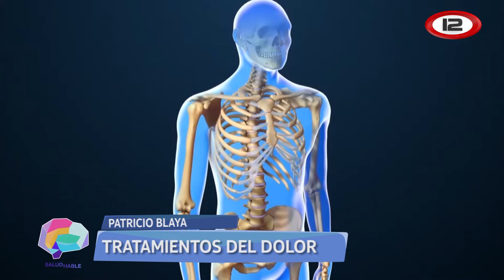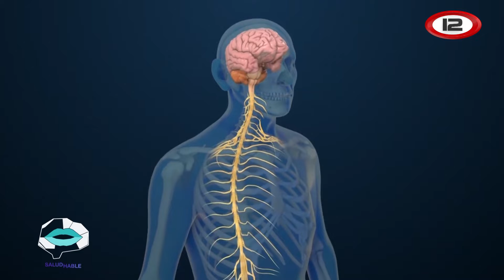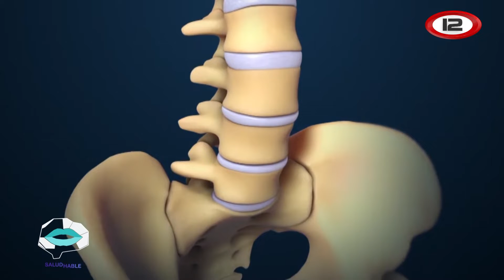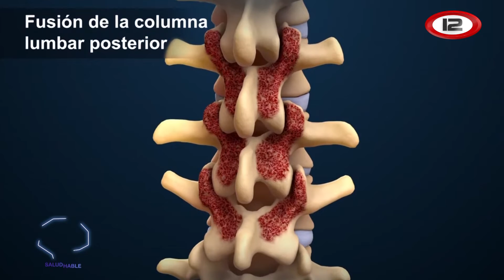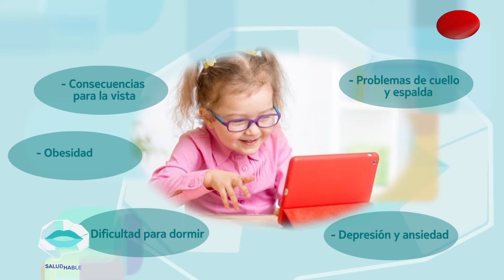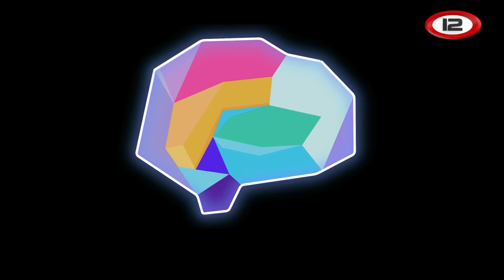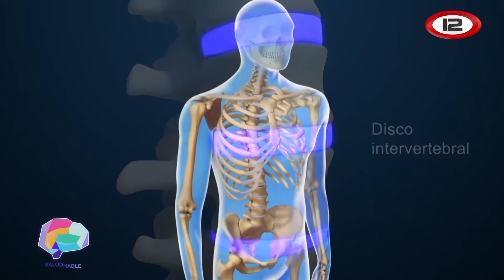SaludHable (195): Tratamientos del dolor // Miopía intantil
Patricio Blaya, neurocirujano en Neurocomp
Fernando Suárez, oftalmólogo en CEO